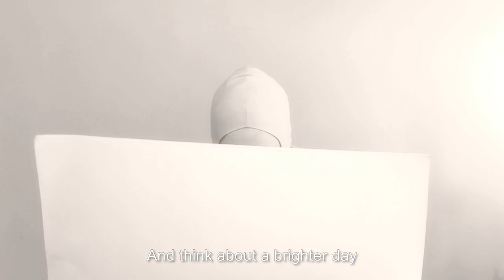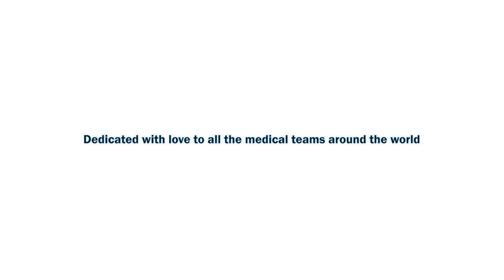Life is Beautiful - The VOCAPEOPLE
Dedicated with love to all the medical teams around the world

Arrangements, Musical Directions: Shai Fishman
Composer: Nicola Piovani
Lyrics: Noa + Gil Dor
From the motion picture "Life is Beautiful" / "La Vita E Bella"
Editor: Elad Peretz
Director: Udi Gottshalk
Production Manager: Gadi Bachar